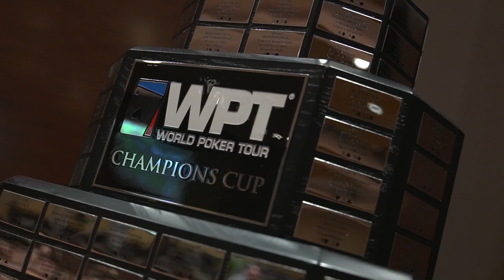Meet the Season 18 WPT Seminole Rock N Roll Final Table